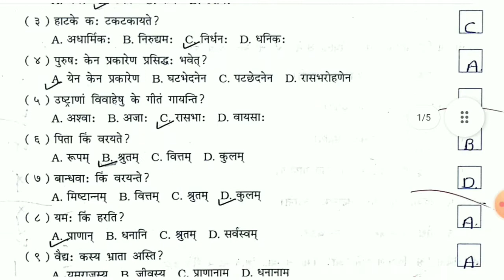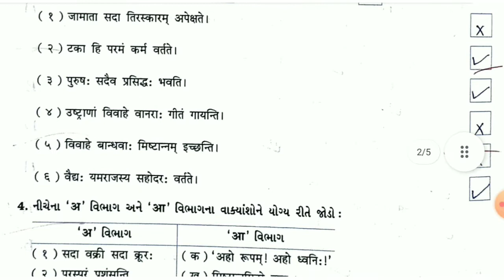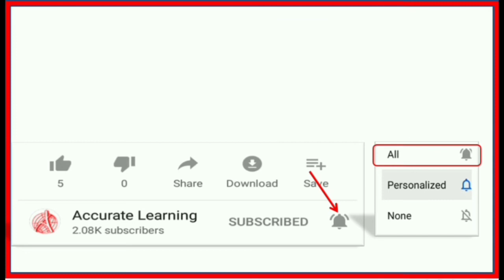Dhoran 8 Sanskrut Swadhyaypothi Cha 6|| Std 8 Sanskrut Swadhyaypothi Cha 6 | Vinodpadyani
Std 8 Sanskrut Swadhyaypothi Cha 6 Solution |  Std 8 Sem 1 Sanskrut  gala swadhyaypothi Unit 6 Solution |  Dhoran 8 Sanskrut Swadhyaypothi Unit 6 | Dhoran 8 Sanskrut  Unit 6 gala swadhyaypothi, Dhoran 8 Sanskrut Cha 6 gala swadhyaypothi, Vinodpdyani Swadhyaypothi